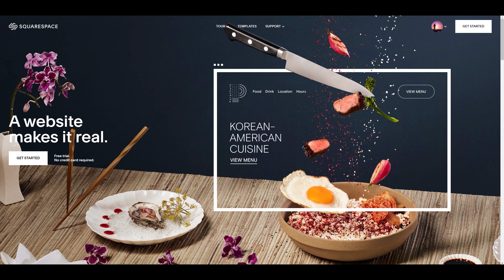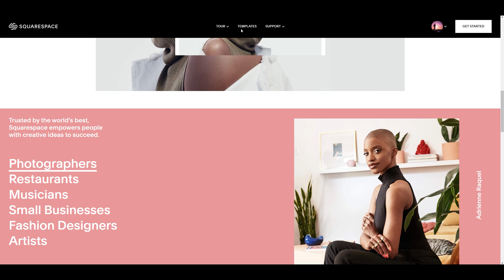5 Creative Photography Projects for Quarantine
My Favorite Photography Ideas while STAYING HOME!!!

Best Starter Drone
Best Starter Drone for Videography:
Best Pro Drone
Canon Extension Tubes
Sony Extension Tubes
Nikon Extension Tubes
Ultimate portable LED light
Budget portable LED light
Our Photography gear
Our Video gear
My Custom Editing PC

Hey, I love checking in with you guys, talking gear, meeting up, answering questions, and checking out all the amazing content you have going on.

You all are awesome and so many of you are supporting me by using these links when you do your shopping!!!
Current amazing deals on Camera gear